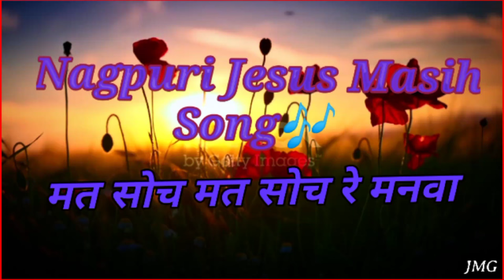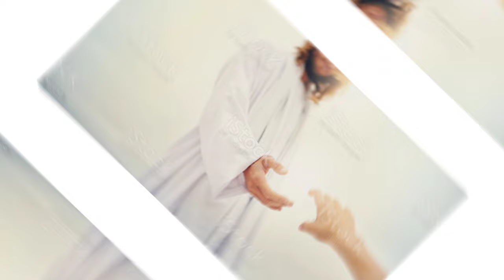Mat soch Mat Soch Re Manwa मत सोच मत सोच रे मनवा Nagpuri Jesus Masih Song Jesus Masih Gaane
mat soch mat soch re manva
nag puri Jesus song
Jesus masih gaane
Hindi Jesus song